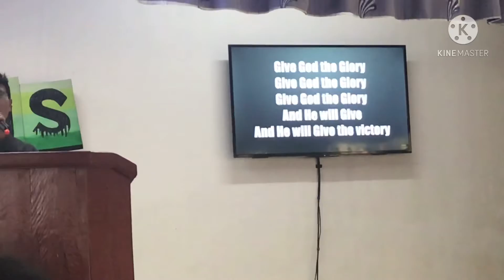ADVANCED BIRTHDAY BLESSING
Prayer for the Birthday Celebrants for the month of April